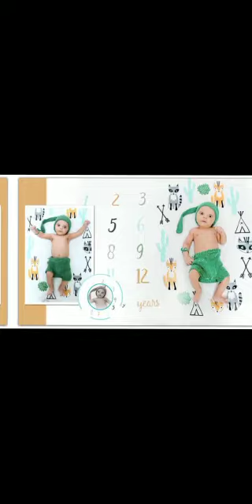Picture Idea For Born Baby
why not me
blue hai pani pani song lyrics
tere bin
ali block bahria town karachi
cat videos
video
tere bin episode 25
cow videos
funny video
gulshan kalma padti hai chidiya kal.
techno gamerz
tik tak
videos de boi
vtech toys

alia bhatt
baby laughing
baby short video
baby shorts
baju baru alhamdulillah
black panther
chicken video
chupke chupke
dame tu cosita
dan zoo